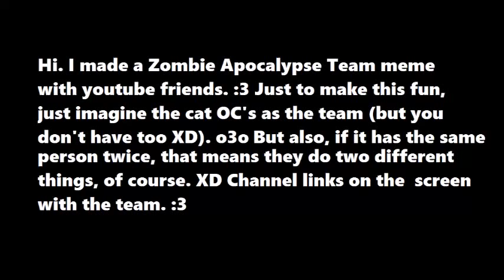Youtube friends Zombie Apocalypse team!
Song is Pink Koels by Spag Heddy.